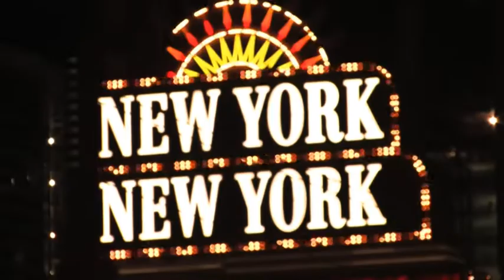Jump session by Petr Hloušek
Composed and performed by Petr Hlousek on 5 string Fender Jazz Bass, except Leonard Bernstein Jump theme. Gallien Kruger amp. rec. on Zoom recorder, GarageBand seq. and mix. NYC shots from Videoblock in P.H. cut.